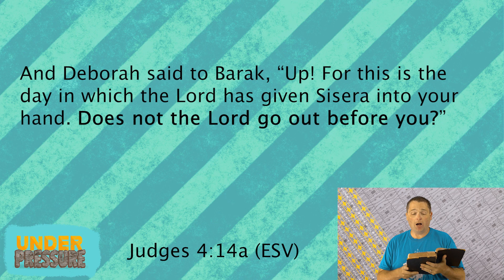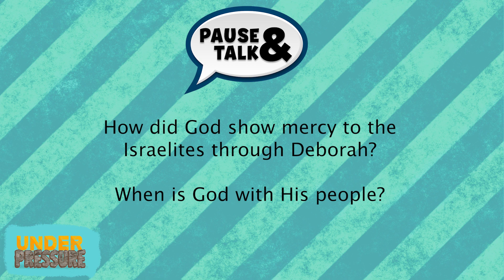Under Pressure - Deborah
Let's take a look at one of the Israelite judges! Her name was Deborah. Check out how God used Deborah, Barak, and Jael to save the Israelites from their enemy once again, because God is always with His people!

to go deeper into God’s Word this week!

Bible story video courtesy of Crossroad Kids' Club